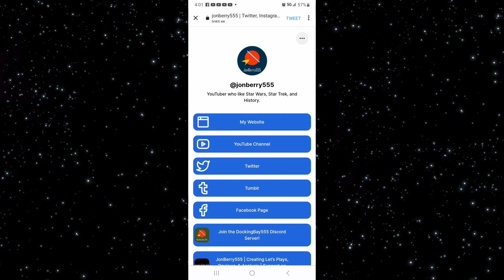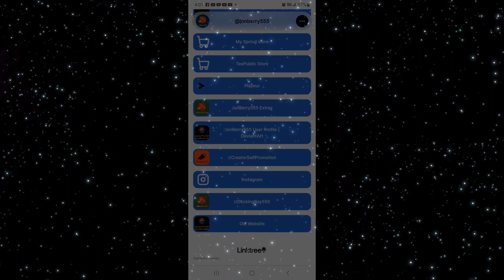I Watched the M*A*S*H: The Moose | Season 1 Episode 5 | Retro Review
I love the television show M*A*S*H, so I thought it would be fun if I rewatched every single episode and recorded a review of said episode. Join me today along this five year long mission as I review the Season 1 Episode 5: The Moose.

M*A*S*H [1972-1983] Developed by Larry Gelbart and Starring Alan Alda, Wayne Rogers, McLean Stevenson, Loretta Swit, Larry Linville, Gary Burghoff, Mike Farrell, Harry Morgan, Jamie Farr, William Christopher, and David Ogden Stiers. Produced by 20th Century Fox Television for the CBS network. S1E1 Directed by Gene Reynolds, Written by Larry Gelbart, and aired September 17, 1972